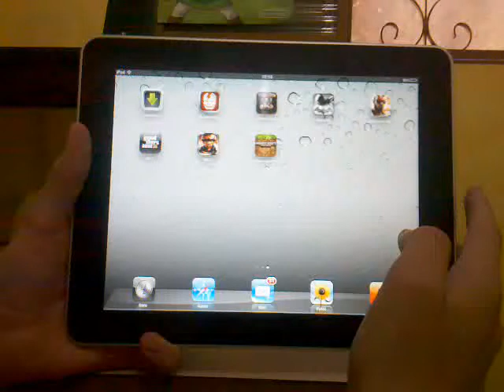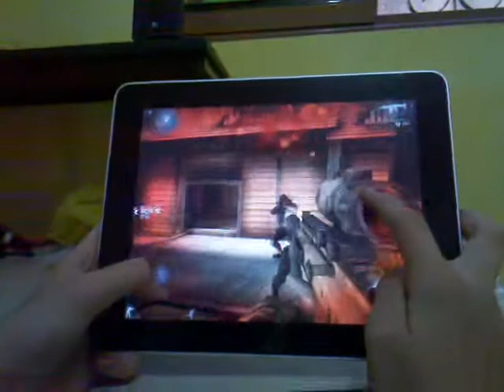Modern Combat 3 Fallen nation IOS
Modern Combat 3 Fallen nation rodando no IOS 5.1 Ipad classic